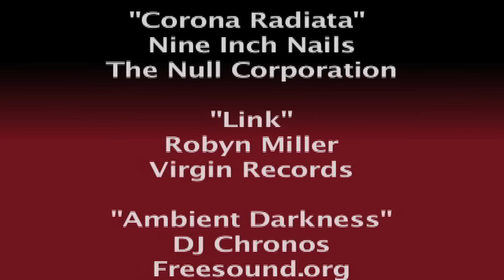Null, A Short Experimental Film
I made this film for my advanced Video Production class.